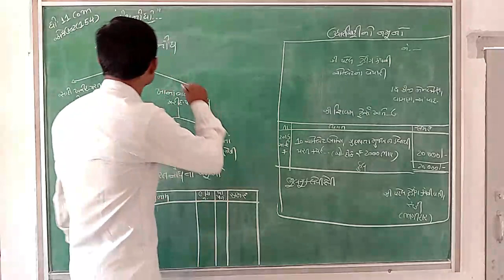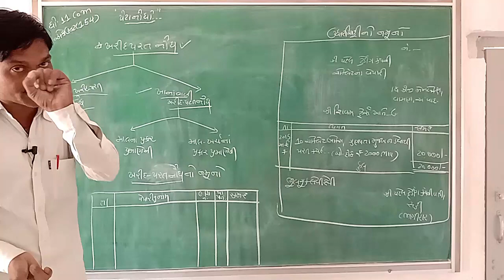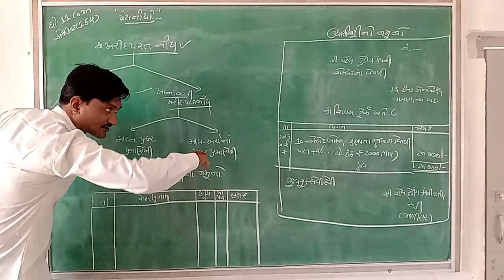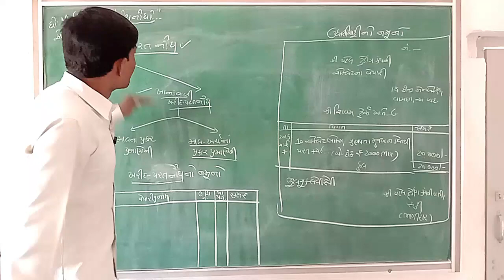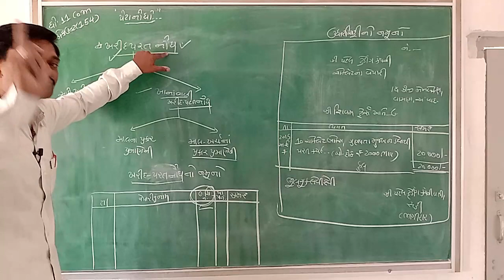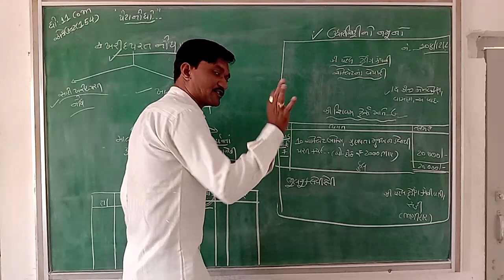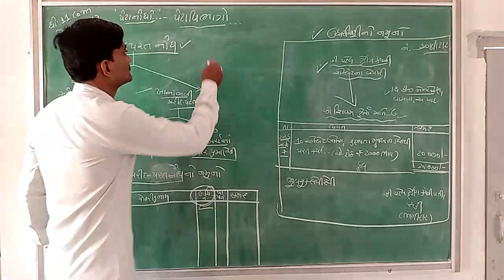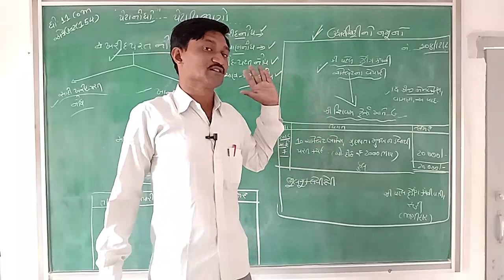Lec - 28|| 11 com || Account || petanondh #9 || Maheta Sir || Taxshila Sankul Halvad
Subject :- Account
Topic :-  Petanondh#9
Lecturer :- Maheta Sir